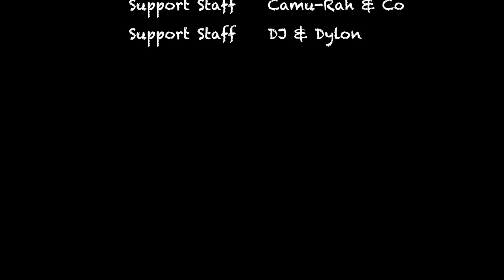The DeDo Bros AGS Dance 2 - 2015 DJ D.E.Z.& d'On'Air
Part 2 The DeDo Bros presenting The 4th Dimenzion!
DJ D.E.Z. & d'On'Air  Ft.  Eboni  & Ayce
Thanks for another great year AGS!

Facebook & Linkedin: The Dedo Bros ...